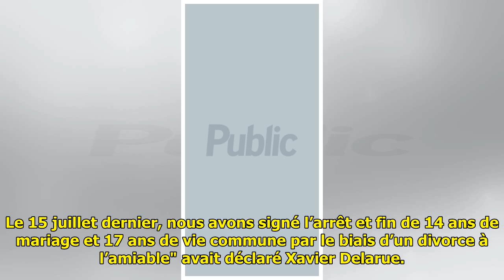Tatiana-Laurence et Xavier Delarue : un an après leur divorce, ce gros rebondissement auquel on...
Tatiana-Laurence et Xavier Delarue : un an après leur divorce, ce gros rebondissement auquel on ne s'attendait pas !

 Il paraît que l'amour triomphe...